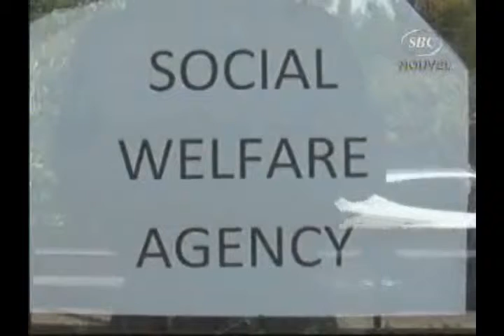2011 11 19 TV SBC 02